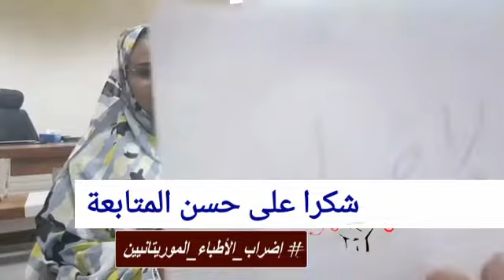أضرار مستحضرات التجميل والحلول البديلة مع د. السالمة بنت يحي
بث مباشر على صفحة إضراب الأطباء الموريتانيين مع الدكتورة السالمة بنت يحي أخصائية أمراض جلدية وتناسلية والليزر والتجميل